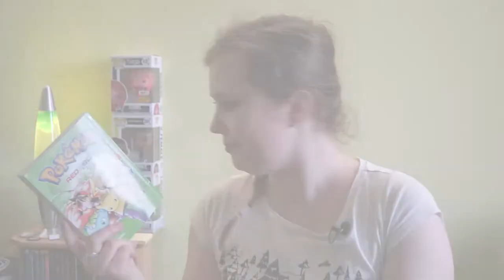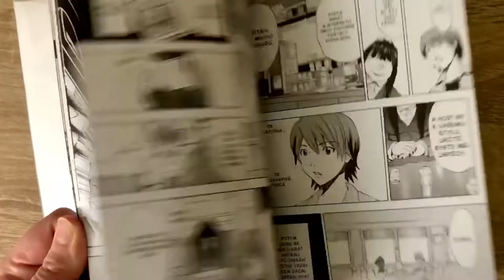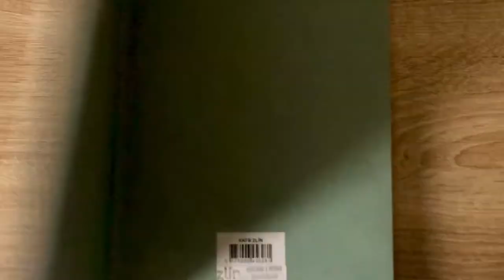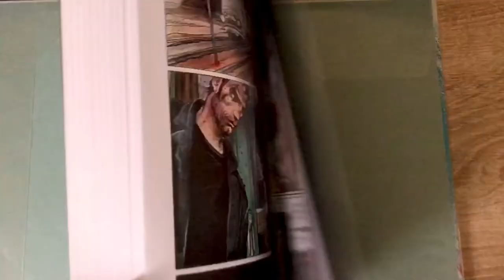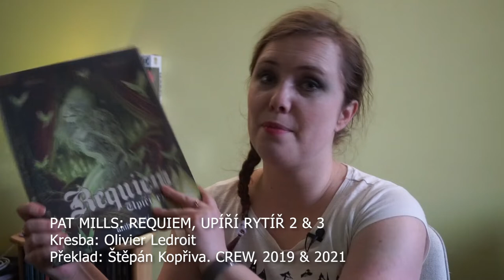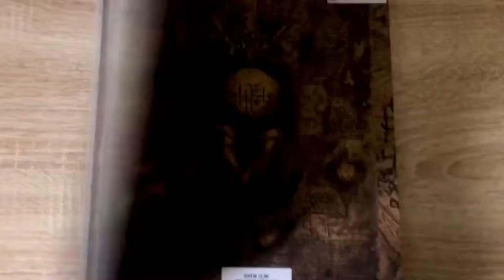Knižní banket | Novoroční komiksy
První video v roce 2022 je tady, další bude snad brzy následovat. Mám tu šest komiksů, které jsem přečetla v prosinci a lednu, a taky se postupně učím s novým střihovým programem, takže zatím to není, co to bývalo, ale slibuju, že bude líp.

A které že komiksy to dneska jsou?
00:00 úvodní kydy
01:00 Hidenori Kusaka: Pokémon Red a Blue #6
02:11 One-Punch Man: Jednou ranou
03:28 Haruta Rjó: Zvrácená
05:06 Enki Bilal: Trilogie Nikopol
07:55 Pat Mills: Requiem, upíří rytíř #2 & #3
10:55 závěr a další plány

Četli jste některý z nich? Co mi doporučíte pro další video?